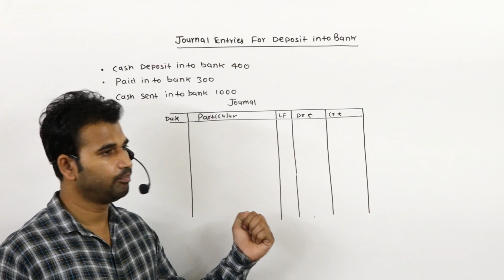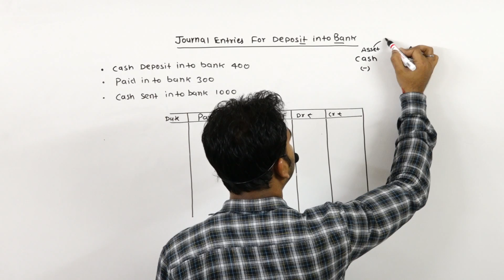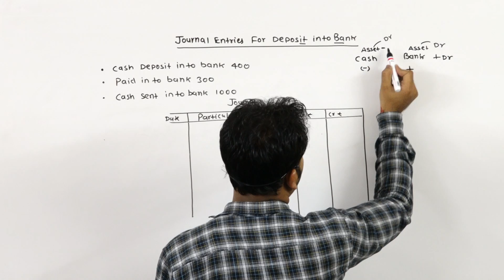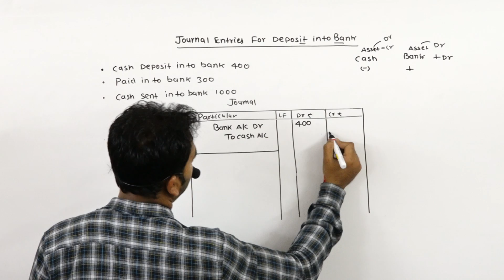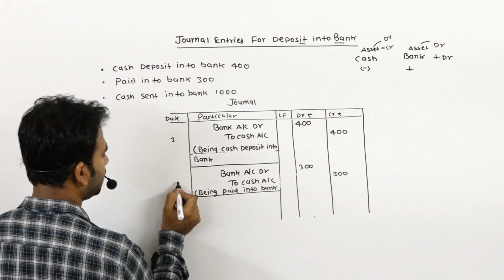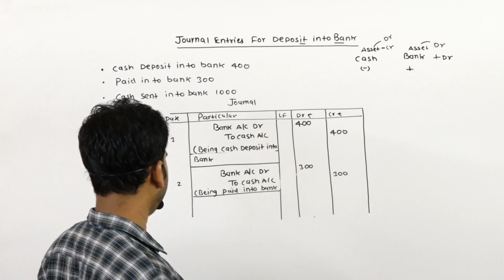Journal Entries for Deposit in to Bank